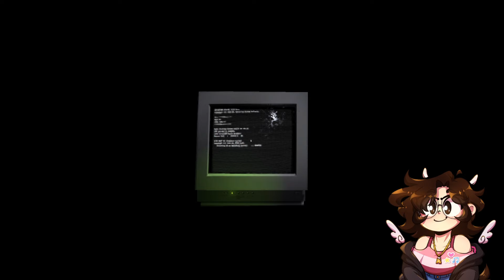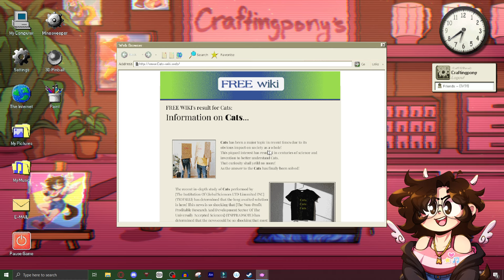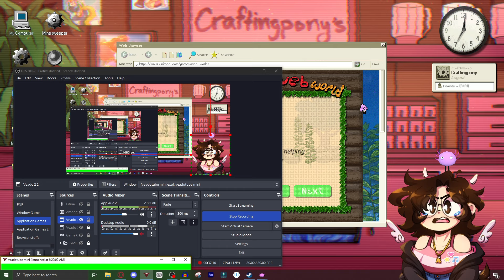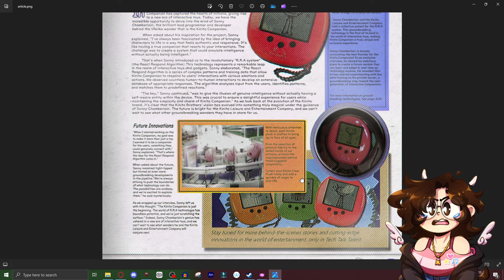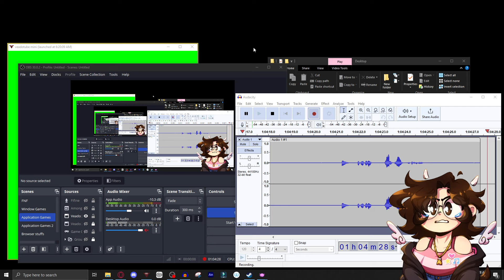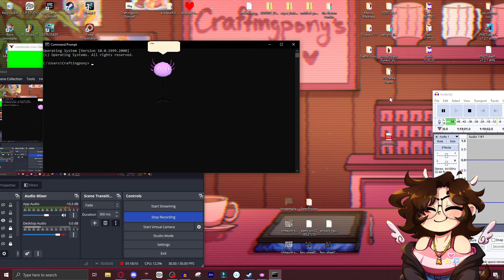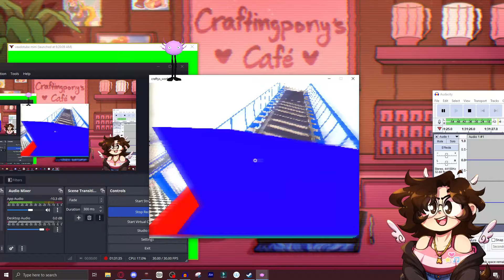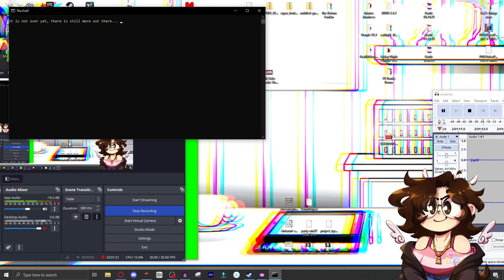NEW BEST FRIEND | KINITOPET | #1 | LET'S PLAY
I was super curious about the sentient Axolotl that takes over my computer so I had to check it out at least once! How was I supposed to know it was a horror game??

★ Link to this awesome game! ★

★ Timestamps ★
0:00 - Cold Open
0:28 - Starting the Game
13:08 - Meeting my new best friend!
19:28 - The Kinito Crew’s Web World
33:12 - Hide and Seek
36:16 - 2nd Boot Up
41:00 - Best Friends Analysis Hub
59:24 - Are You Afraid of the Dark?
1:01:50 - 3rd Boot Up
1:13:36 - Crafty’s World
1:30:55 - Credits
1:35:14 - Closing Thoughts